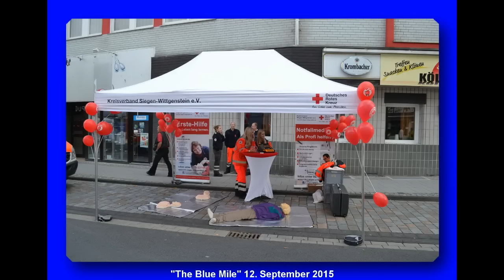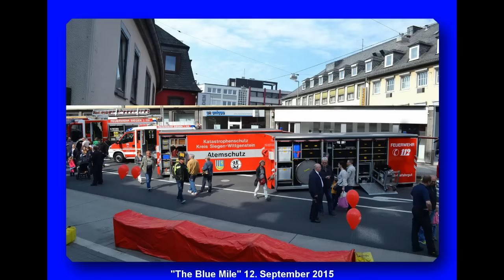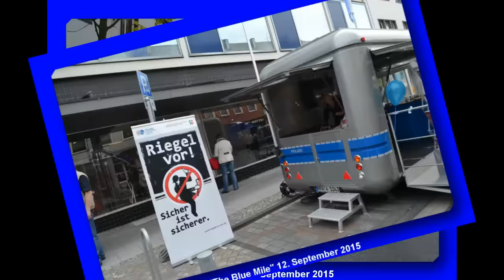iegen The Blue Mile Tag der Einsatzkräfte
Siegen antwortet auf
„The Green Mile“
mit
“The Blue Mile”

Tag der Einsatzkräfte
Blaulichtmeile
 12. September 2015